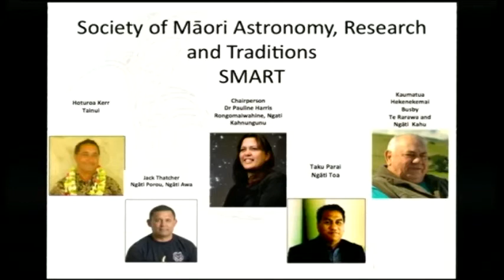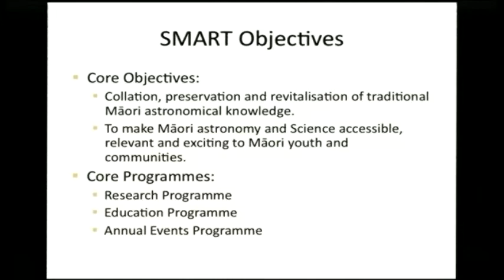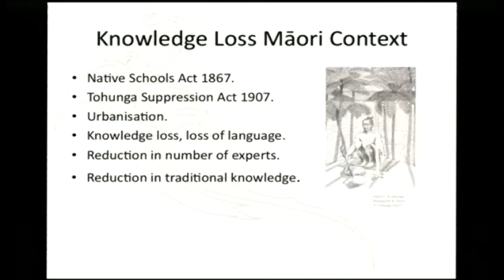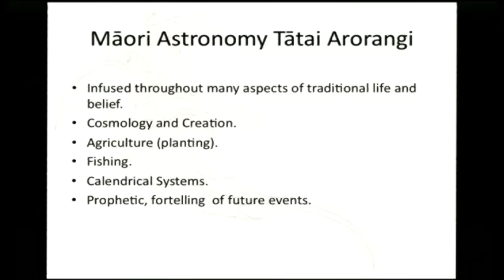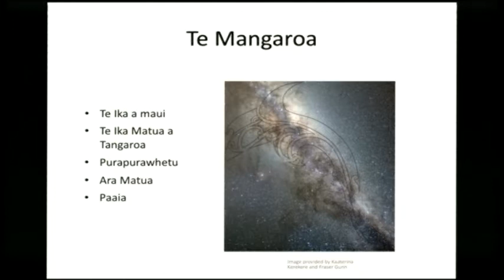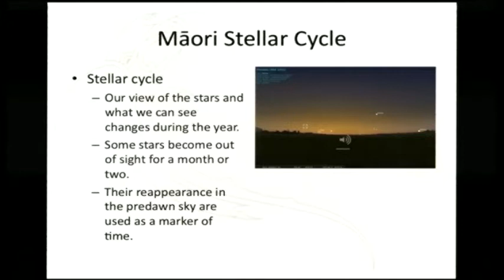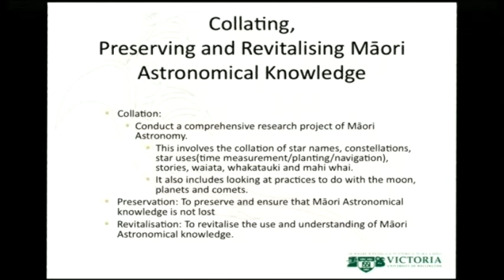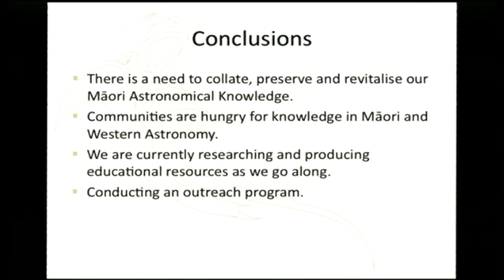Māori astronomy: Dr. Pauline Harris (TBC)